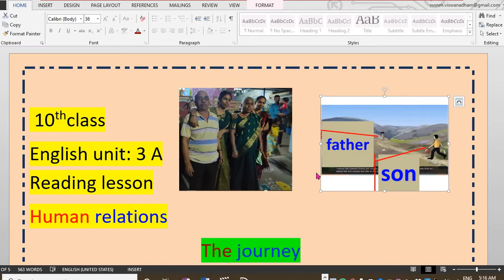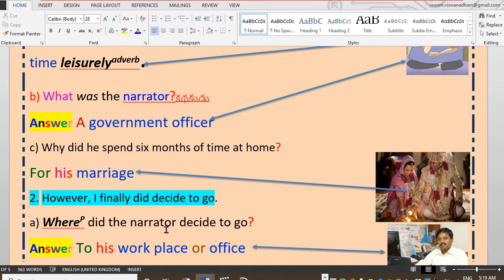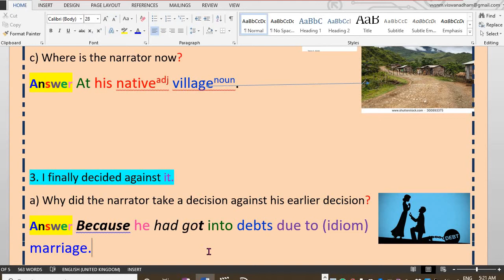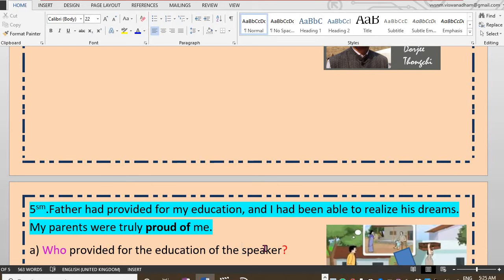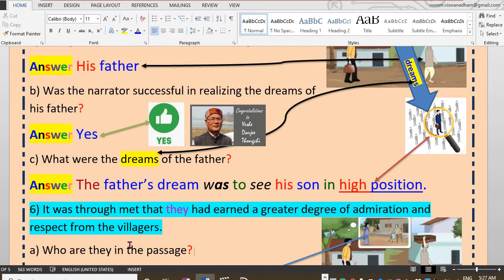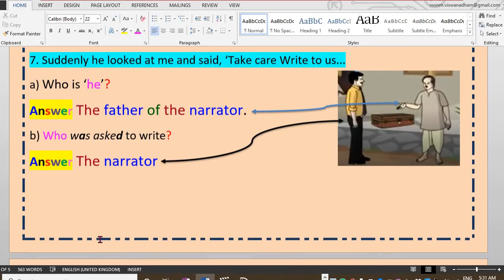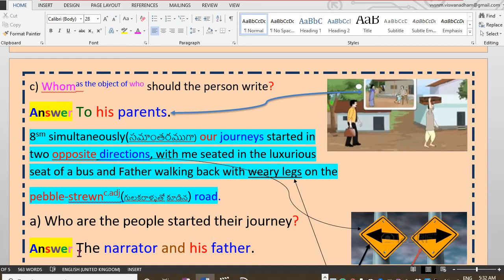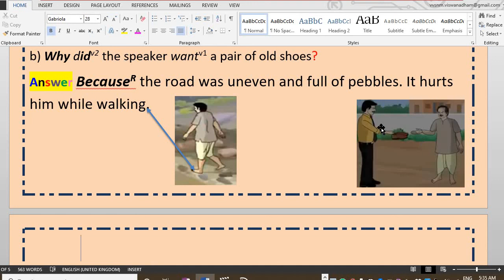10th English unit 3 A Reading lesson The Journey passages for A.P&T.S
V3 Joyful learning mass media is a multimedia approach to learning. A special *Parts of speech formula * designed by v3snm from Dommeru. Share for the welfare of the student community. Blue for noun, pink for pronoun, italic for verb,(italic just v1, italic last two letters bold v2,last letter bold v3) italic bold for adverb, red for adjective, green for preposition, yellow for conjunction, purple for articles as every grammar item has been prepared by the same format.While learning the present item the previous items are automatically revised themselves. etc.